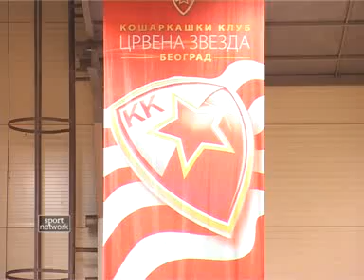2201 Kosarka, C.zvezda - Vrbas 88-82 .flv